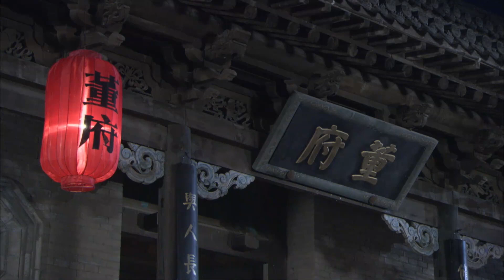家庭情感电视剧【幸福背后】05 | 农村妇女因意而家破人亡，后被劫走当妻子，两个儿子也被被迫送人，本想恪守妇道过日子的她，却阴差阳错走上了另一条道路（林永健/毛晓彤）❤️热剧连播